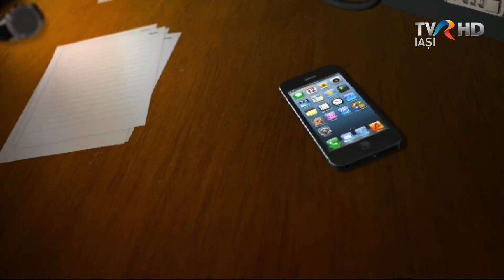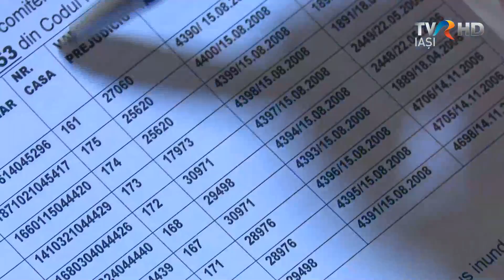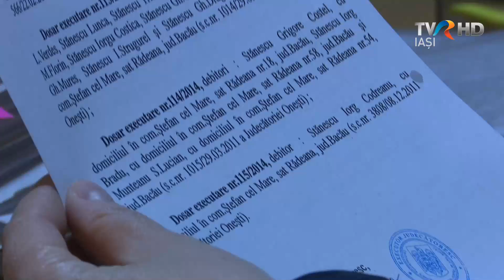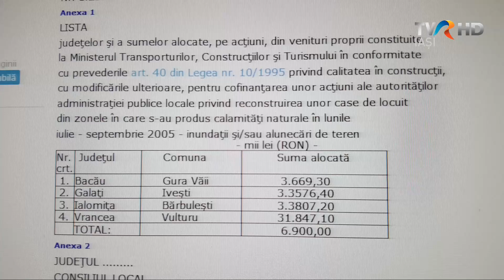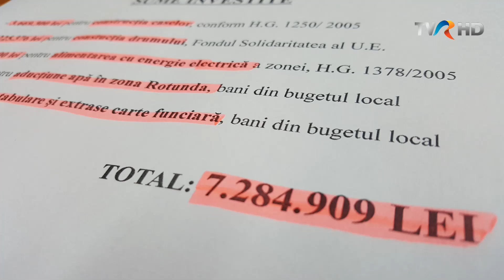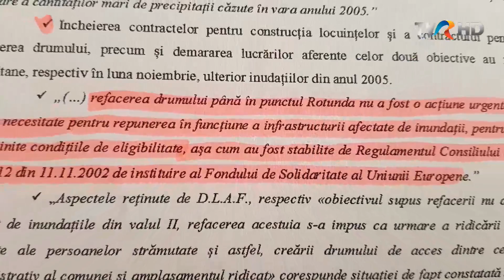Reporter special - Solidaritate si risipa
Casele statului, refuzate de sinistraţi. S-a întâmplat în comuna Gura Văii din judeţul Bacău. Membrii comunităţii rome au rămas pe drumuri, în 2005, după ce Trotuşul a ieşit din matcă. Autorităţile au decis să-i strămute pe dealul Rotunda şi au alocat 3,7 milioane de lei  doar pentru ridicarea a 205 case. însă  beneficiarii nu au stat într-un loc fără apă potabilă, electricitate, magazin şi dispensar, iar în 2007 au părăsit zona. Casele au fost devastate una câte una, iar prejudiciul era, în 2007,  de 5,3 milioane de lei. Primăria Gura Văii nu a recuperat paguba şi nici nu a reuşit să vîndă locuinţele sociale. În schimb, are de returnat 635 000 de euro – sumă ce reprezinză contribuţia Comisiei Europene la amenajarea  drumului spre amplasamentul Rotunda. Necazurile se ţin scai de cel mai scump „sat fantomă”.